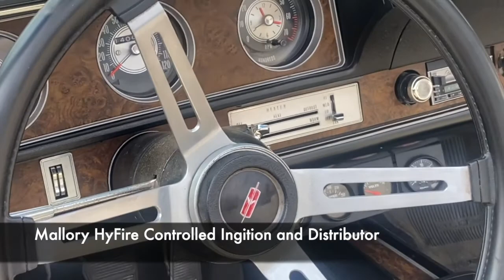1970 Oldsmobile 442 Power Top Convertible - For Sale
Learn more about the 1970 Oldsmobile up for sale during our August Feature Auction!
Available August 29th, Day 3 of Splendor Part II.